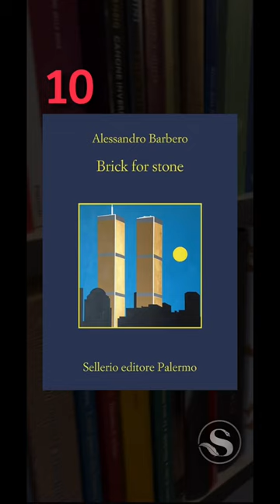I 10 libri più venduti, settimana 13 del 2023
Classifica dei libri che hanno venduto più copie tra il 27 marzo al 2 aprile 2023. La top ten è frutto dell’elaborazione dei dati provenienti dal circuito Arianna, di cui fanno parte più di 1600 librerie.

1) Stefania Andreoli, Perfetti o felici (BUR Rizzoli)
2) Felicia Kingsley, Innamorati pazzi (Newton Compton Editori)
3) Daniel Pennac, Capolinea Malaussène (Feltrinelli)
4) Carlo Rovelli, Buchi Bianchi (Adelphi)
5) Michael McDowell, Pioggia, Blackwater VI (Neri Pozza)
6) Emmanuel Carrère, V13 (Adelphi)
7) Beatrice Salvioni, La Malnata (Einaudi)
8) Carlo Lecce, Il sorriso di Caterina, la madre di Leonardo (Giunti)
9) Niccolò Ammaniti, La vita intima (Einaudi)
10) Alessandro Barbero, Brick for stone (Sellerio)